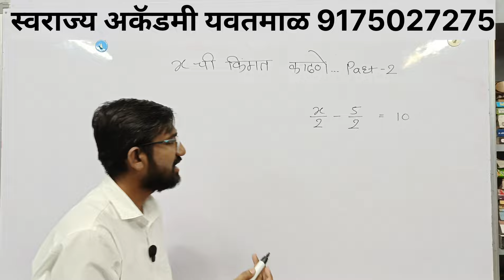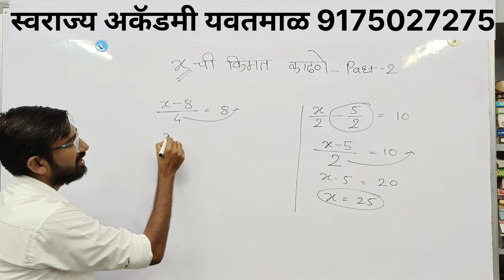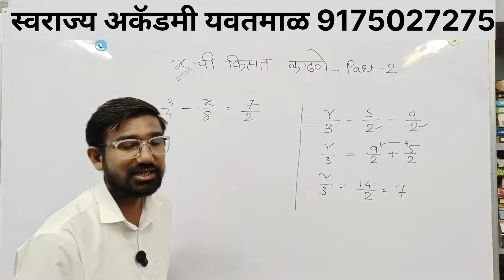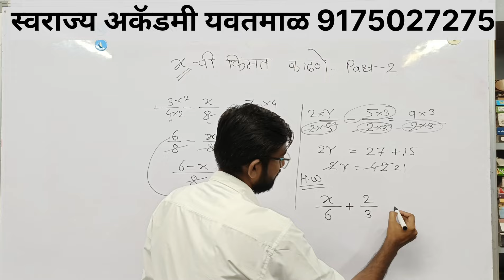बेसिक गणित भाग 6 _ X ची किंमत कशी काढावी ? Part 2 गणिताची भीती वाटत असेल तर video बघाच..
हे नियम कुठल्याच पुस्तकात दिलेच नाही.
स्पर्धा परीक्षेत गणितात सर्वात महत्वाचा टॉपिक हा x ची कीम्मत काढणे होय. हा टॉपिक 99% विध्यार्थ्यांना येत नाही... 😱